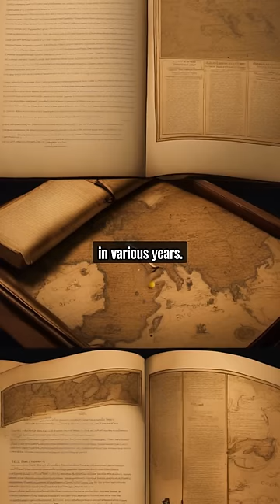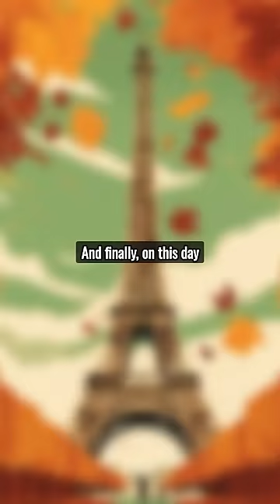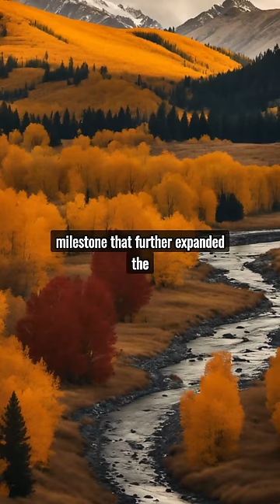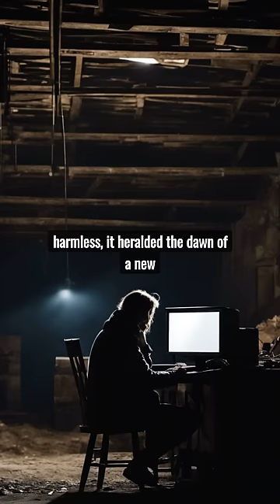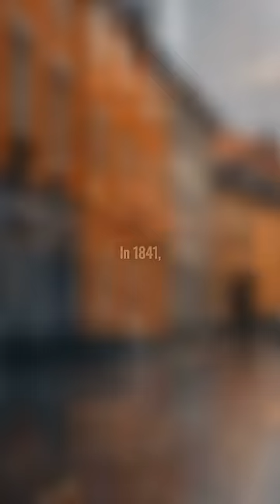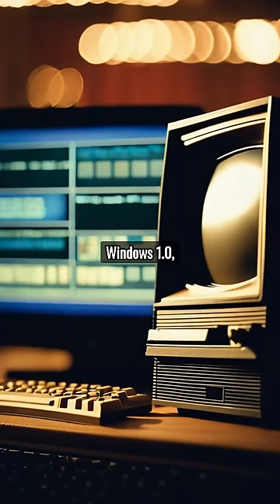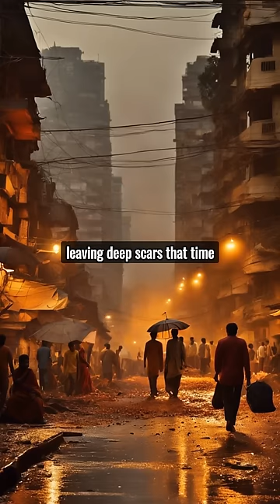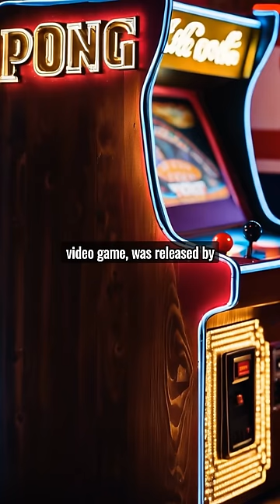November - History Day by Day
Sharing with you historical events that happened during the month of November.
A recap of historical events that occurred on the month of November. Those days of that month have witnessed significant moments throughout history, shaping the world we know today.